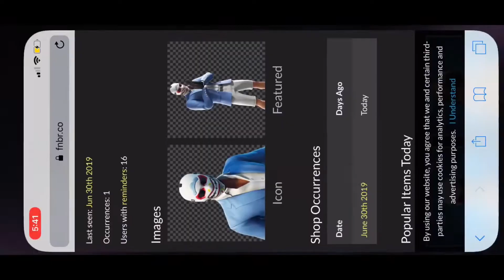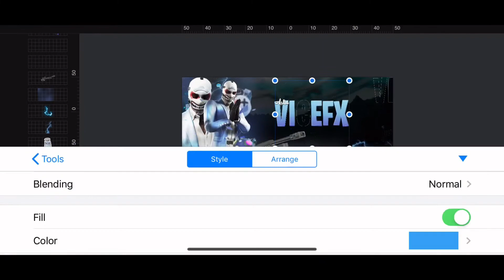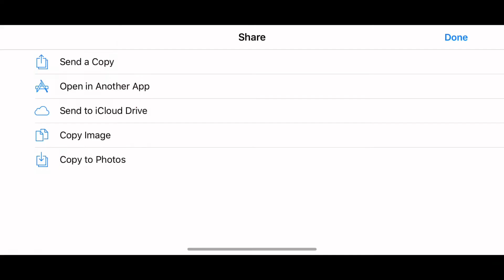Fortnite Header Speedart IOS| No 3D text!!!